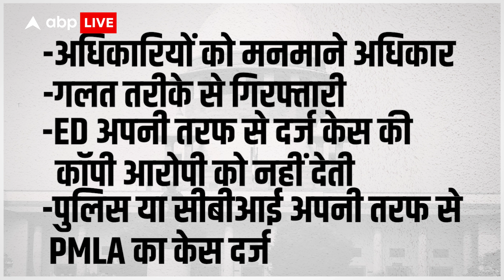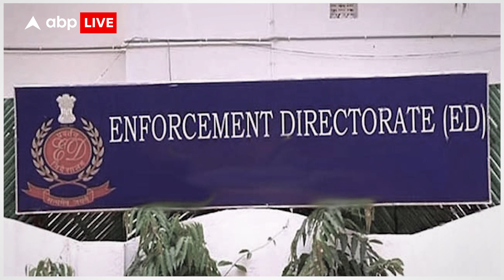ED के सबसे बड़े हथियार को Supreme Court ने रखा बरकरार, मनी लॉन्ड्रिंग में गिरफ्तारी मनमानी नहीं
ईडी के अधिकार पर सुप्रीम फैसला, कांग्रेस को लगा बड़ा झटका. सुप्रीम कोर्ट ने प्रवर्तन निदेशालय के गिरफ्तारी के अधिकार को बरकरार रखा .कांग्रेस ने आज प्रेस कॉन्फ्रेंस करके सुप्रीम कोर्ट से PMLA पर फैसला करने का आग्रह किया